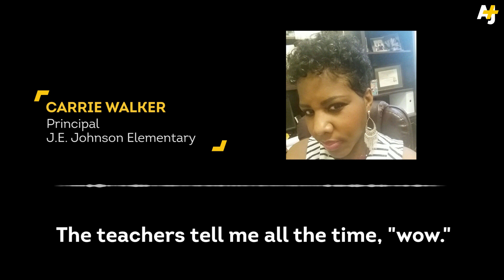Mississippi School Kids Freak Out Over Math In Inspiring Video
Students from Mississippi's J.E. Johnson Elementary freak out after winning a math competition. Their sixth-grade teacher, Mr. Showers, leads these students in a rapid-fire trivia game called Fact Dash, which is played daily across all grades. The gamified learning technique may hold promise for these students.